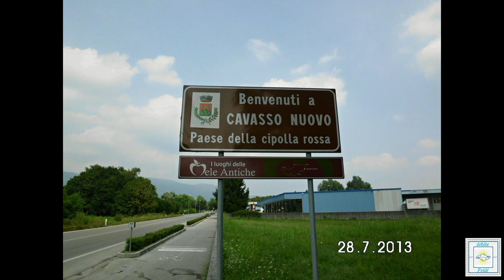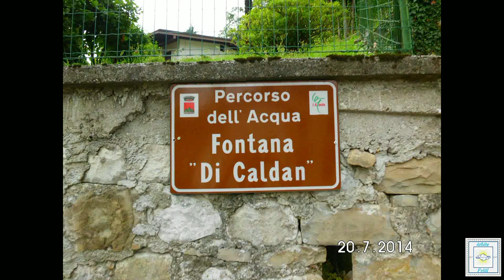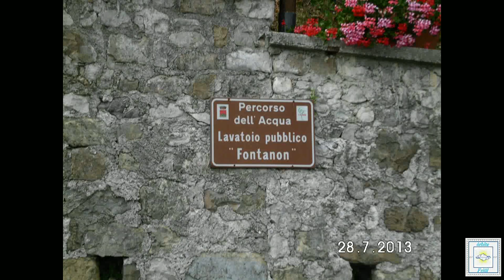Rubrica: I miei giri in MTB Luglio 2014 tappa 10 parte 01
Rubrica: I miei giri in MTB Luglio 2014 tappa 01

(1° Parte)

[Località:
Cavasso Nuovo: Borgata Petrucco/Borgata Runcis/Borgata Vescovi/Borgata Grilli - Meduno: frazione di Sottomonte  - Travesio: frazione di toppo]